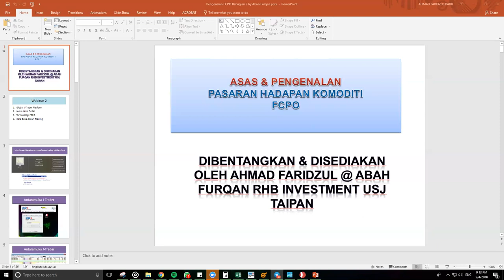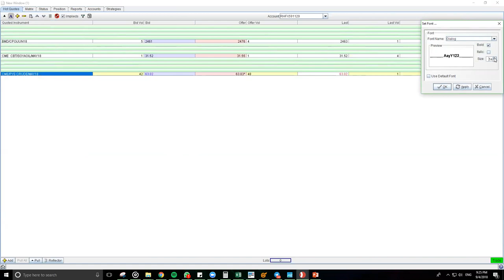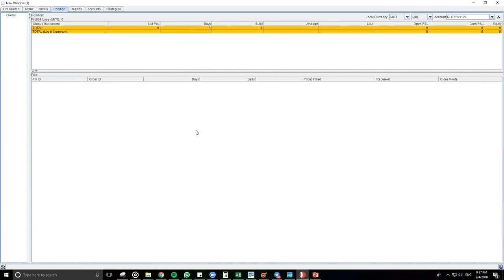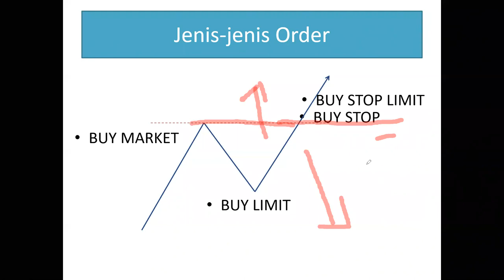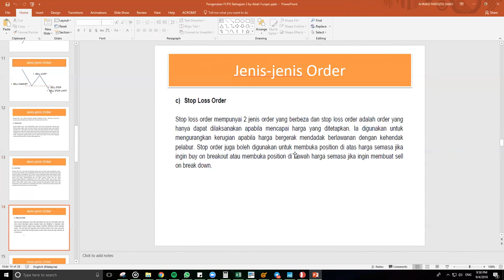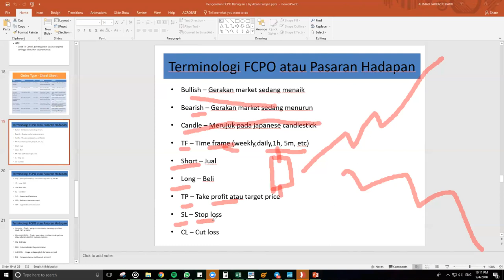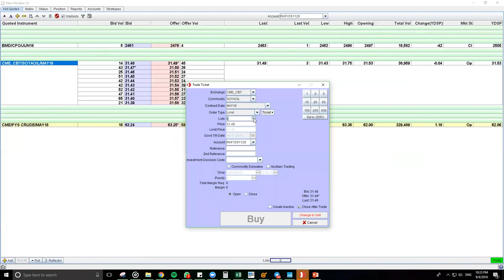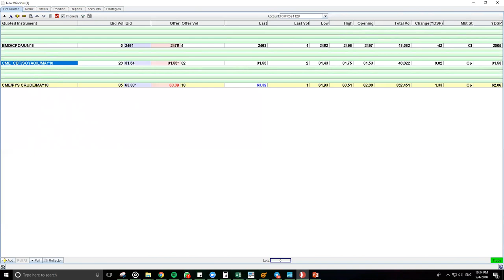Basic Palm Oil Trading Using Global J Trader (Audio in Bahasa)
This Video will explain about the basic guide to trade using Global J Trader Platform